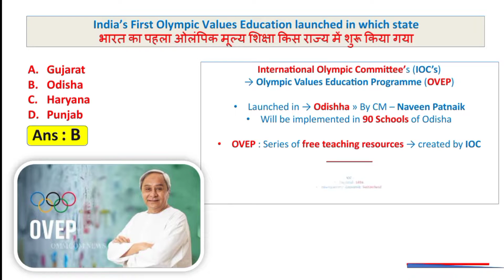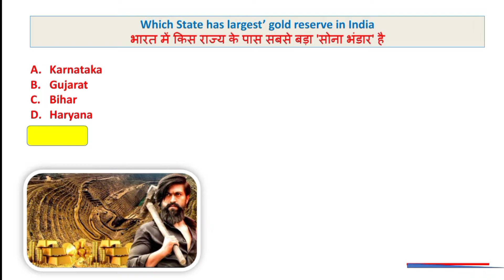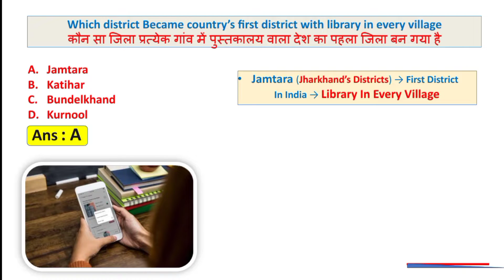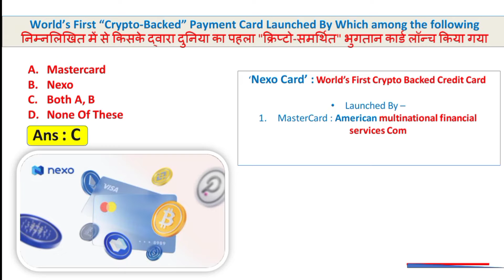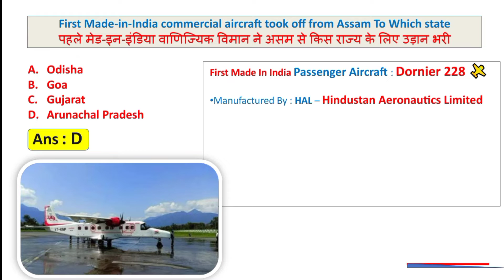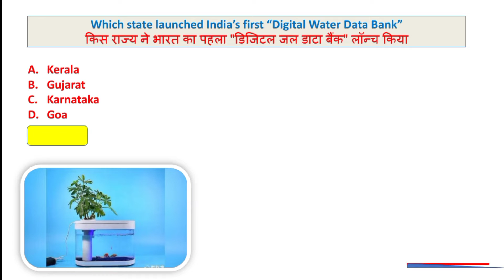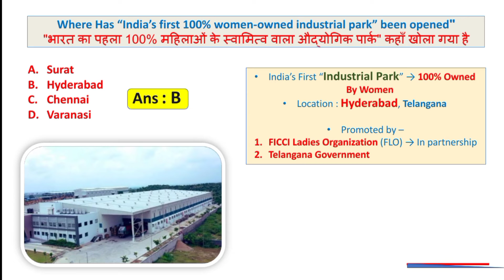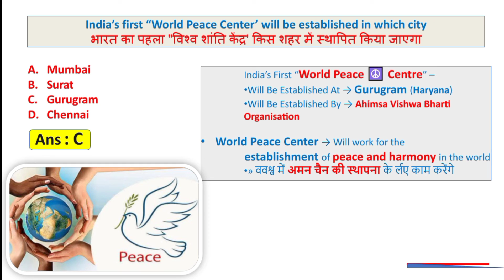November Current Affairs 2022 || Tricks4UGk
November Month Current Affairs 2022 || Current Affairs || November 2022 || Tricks4UGk